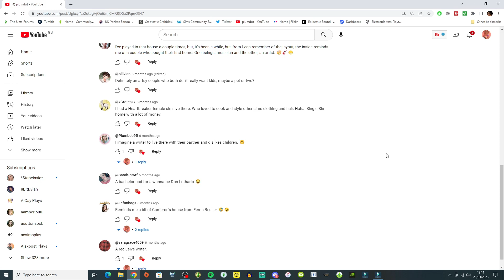The Sims 3 || Let's Renovate: Sunset Valley || Shearwater 🏠🔨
Shearwater needed some PLUM LOVE!

Shearwater (Before)
○ §48,946 [furnished] | §37,719 [unfurnished]
○ 1 bedroom, 1.5 bathrooms
○ Awkward interior layout with wasted space, blank backyard

Shearwater (The Shearwater - After)
○ §213,414 [furnished]  | §105,729 [unfurnished]
○ Updated home with farmhouse, modern and rustic elements with a newly created entertainment basement level
○ Renovated with an artist and writer and their fur babies in mind

♡ Thank you so much for all of your support and love! I appreciate EACH and EVERY one of you! Make sure to hit that button (if you enjoy what you've seen) and have notifications turned on so you don't miss any new and upcoming content ♡

: SOCIALS :
  - Gallery ID: plumdot

♪♪ MUSIC ♪♪

♪♪ OTHER MUSIC ♪♪

: Sims Soundtrack
 - Neighbourhood
 - Now Entering
 - Mall Rat
 - Groceries
 - Building Mode 1
 - Building Mode 3
 - Buy 02